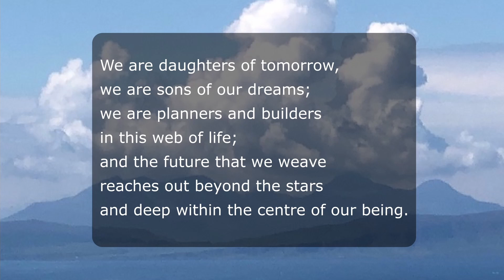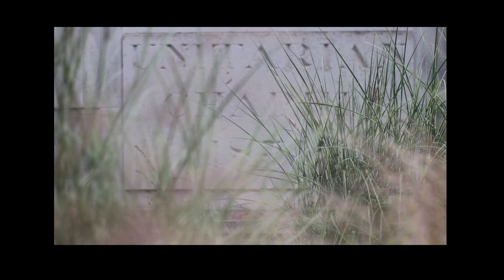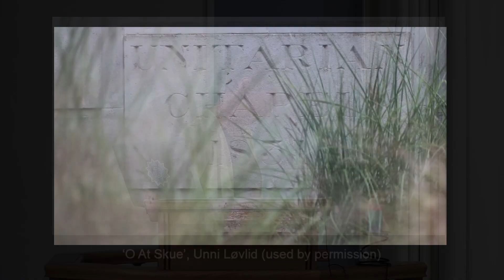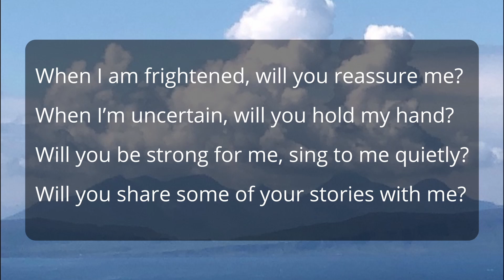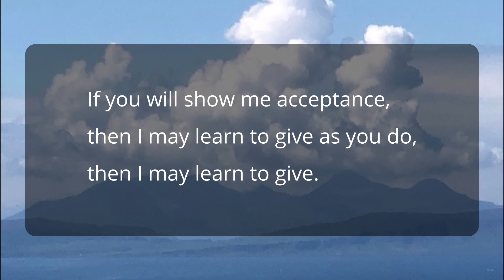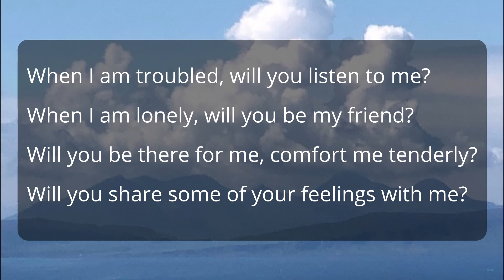A Sunday Service for 12th September 2021 - 'Meeting each other'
Rev Kate Whyman presents a service for Sunday 12th September 2021.

Opening words: Jack Mendelsohn
Story: 'Don't Change', from 'Song of the Bird', by Anthony de Mello

Hymns: 183 Sing Your Faith 'We are daughters of the stars', music and words © Heather Lynn Hanson; 204 Sing Your Faith 'When I am frightened', words and music © Shelley Jackson Denham (arranged by Jeannie Gagné)

Interlude: ‘O At Skue’, Unni Løvlid (used with permission)

Produced and edited by Myron.